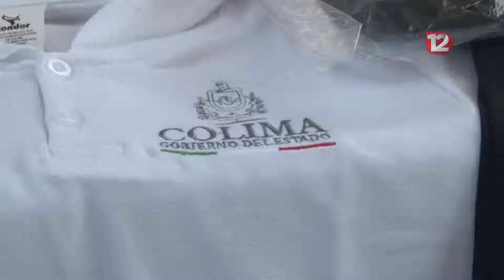Gobierno del Estado beneficiará a 120 mil estudiantes con uniformes escolares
Inicia el proceso para elaboración de uniformes escolares, serán alrededor de 120 mil estudiantes beneficiados.